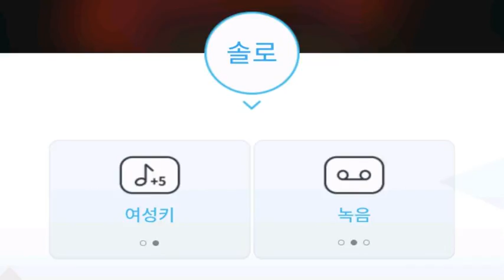[everysing] 날아라 병아리(넥스트 5.5집)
Singer : SW사회사업가태로미
Title : 날아라 병아리(넥스트 5.5집)

8키업 싱어 태로미♡

    1. 고퀄리티 반주에 맞추어 무료로 노래를 부를 수 있습니다.
    2. 녹음과 녹화가 가능합니다.
    3. 모바일 기기에 저장한 곡을 ‘My 채널’에 업로드하여 언제 어디서든 내가 부른 노래를 감상할 수 있습니다.
    4. My 채널에 업로드 한 노래를 친구에게 공유할 수 있습니다.
5. 에브리싱 홈페이지 에서도 My 채널 이용이 가능합니다.